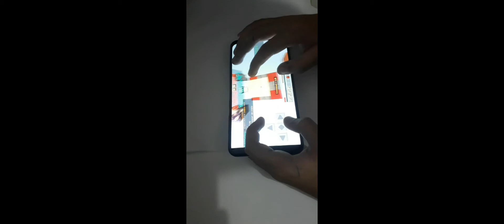"Pressing Back Button While Clutching"(Late Uploud/MCPE)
Doing this on Minecraft Bedrock Editon 1.17.10 on phone

Editing app:CapCut

Clicking method:Butterfly Clicking

Video Idea From:Sk4_swapacoin

you should check him out,he post great content :)

Gadget:Galaxy A50 Samsung